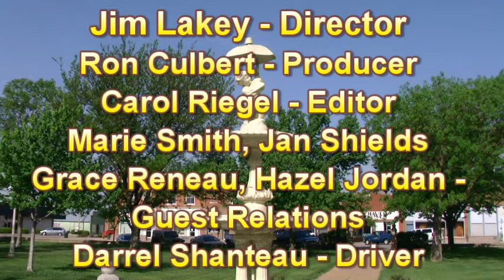News0921.mpg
News from St John Kansas on September 21st 2011